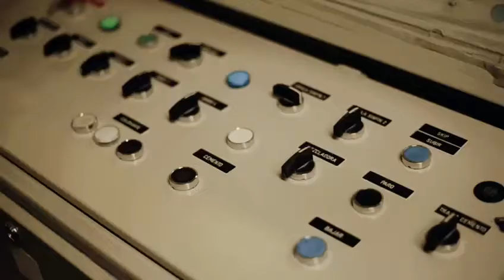Vibrats Ballester: Materiales y construcción / Vibrats Ballester:Materials i construcció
En Guillem Ballester, Guillem Colometa per a la gent de Porreres, va néixer dins la fàbrica de materials de construcció que el seu pare, també Guillem Ballester, fundà fa més de seixanta anys als afores del municipi de Porreres.

A Vibrats Ballester, transformen la pedra, l’aigua i el ciment en una gran varietat de materials de construcció de proximitat. A aquesta empresa porrerenca hi podreu trobar la gran majoría de productes per a aixecar una casa: des de blocs a cassetons, sense oblidar les bigues o els revoltons.

"Abans tot això ho agafàvem a mà, ho carregàvem a mà i ho tornàvem a descarregar a mà. I això era molt dur. Ara, carregam 39 bigues amb 10 minuts, pràcticament sense esforç” ens explica en Guillem. Tot i que abans aquesta feina requeria força física, després de tants anys, tantes bigues i tants bloquets, han pogut mecanitzar la gran majoria dels processos per a reduir la gran càrrega física que suposava aquest ofici.

"M'agrada fer la broma de què els productes que feim aquí són quasi ecològics. Llevat d'algun component del ciment que no ho és, tant l'aigua com la pedra no poden ser més naturals" ens explica el porrerenc entre rialles. I és que, a aquest porrerenc, després de cinquanta-set anys amb salut, dos fills encaminats dins del sector de la construcció i un nét anomenat Guillem (sí, també Guillem), hi ha poques coses que li puguin llevar el somriure.

Contacte / Contacto / Contact
Vibrats Ballester
Carretera Campos-Porreres s/n
Porreres, Mallorca

Text: Victòria Barceló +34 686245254

En dePorreres​ apostamos por el producto local de Porreres, un pequeño pueblo ubicado en el centro de la isla de Mallorca. ¿Quieres conocer nuestro tejido empresarial?

DePorreres​ aposta pel producte local del petit poble de Porreres, ubicat al centre de l'illa de Mallorca. Voleu saber més sobre el nostre teixit empresarial?

In DePorreres we support the local products made in the little village of Porreres, in the center of Mallorca. Do you want to know more about all our enterprises?